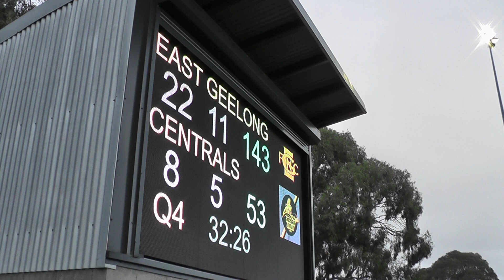R17 East Geelong Vs Werribee 4th Qtr 12 8 23